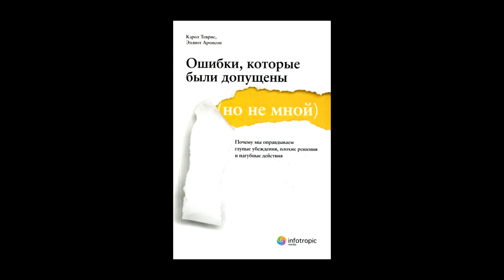Ошибки, которые были допущены (но не мной) | Кэрол Теврис [Саммари]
Описание:
После совершения ошибки мы обычно сочиняем "легенду", освобождающую нас от ответственности, восстанавливая веру в то, что мы являемся справедливыми и компетентными, чтобы оправдать себя и защитить свою самооценку от удара.
Социальные психологи Кэрол Теврис и Эллиот Аронсон на основе длительных исследований увлекательно объясняют, в чем причина самооправданий: как они работают, ущерб, который они могут нанести как нам, так и нашему окружению, и, самое главное, как мы можем распознать и остановить их, пока они не привели нас к безнравственным поступкам.
Рекомендуется всем, кто хочет понять тайны человеческой натуры и разобраться в причинах собственных поступков и поступков других людей. Книга будет профессионально полезна широкому кругу специалистов различных специализаций в области: психологии, медицины, социологии, журналистики, конфликтологии, политологии, медиации, права, судопроизводства, криминалистики и др.

Авторы: Кэрол Теврис, Эллиот Аронсон.